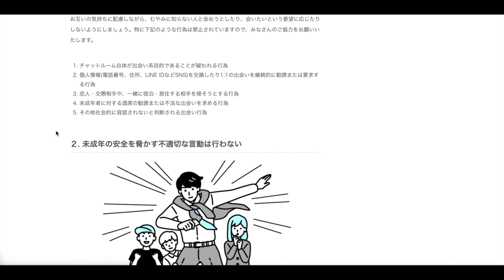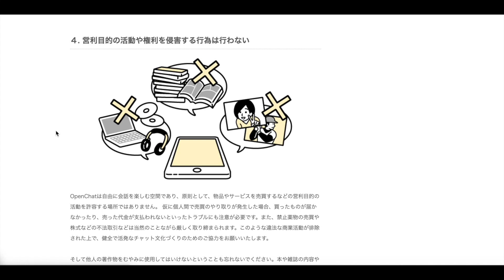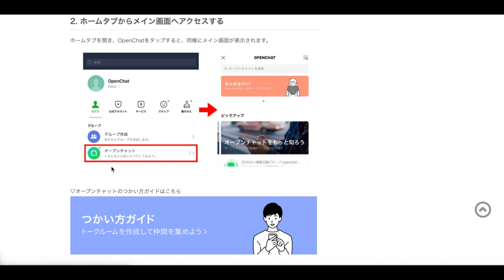LINEのオープンチャットが削除されてしまった件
⬇LINE登録で1000万円相当の無料プレゼント⬇
もしくはLINE ID「＠bizmasaki」で検索！※@お忘れなく
✅インターネット会社経営歴10年以上、数千万円投資して得た知識・ノウハウ500コンテンツ
✅有料で販売中のコンテンツも人数限定で無料配布中！

LINEに登録するだけで他の高額スクールを圧倒する、

期間限定で無料で配布中！

「ビジネスコミュニティ」オープンチャット

インターネットビジネス専用オープンチャットコミュニティに無料で招待

ID「＠bizmasaki」と検索するか以下のURLから追加して頂くと
1000万円相当のプレゼントをすぐにお渡しします。

世界中から集めたほとんどの人が知らないような
国内、海外の裏情報や、最先端の情報を、あなたのためにリサーチして
毎月新しい情報と知識の体験をお届けする「INSIDER WORLD」